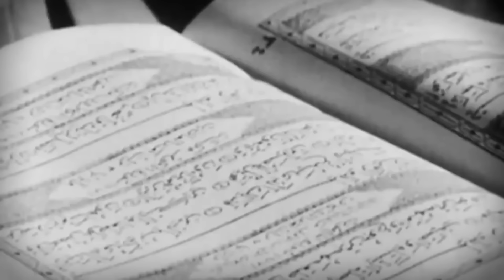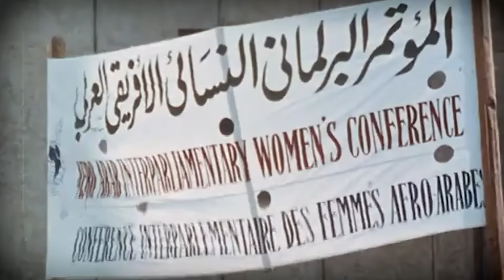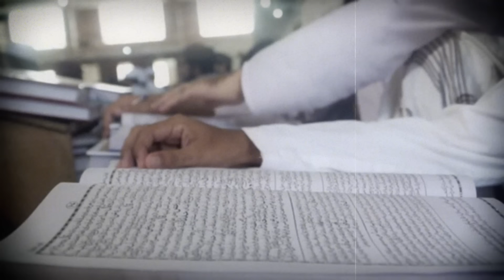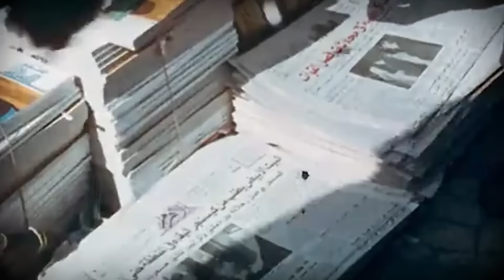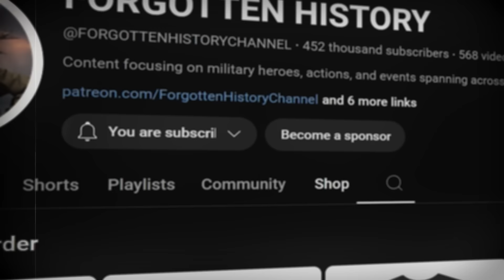1979 Grand Mosque Massacre - Forgotten History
In the Muslim world, Sunnis and Shia waged ruthless campaigns against each other in similar genocidal campaigns across Africa and Asia. But the advent of modern terrorism added a new dimension. In essence, no targets, civilian or holy places were off limits. But on Nov. 20, 1979, a well-organized group of Islamic terrorists attacked the Grand Mosque in Mecca, the holiest city in Islam, killing and wounding hundreds of worshippers and taking hostages becoming a bloody two-week stand-off. Written and hosted by Colin D. Heaton. Forgotten History is a 10th Legion Pictures Production.
Editor - Alexander Keane
Sources:
NPR.org
Aburish, Said K., The Rise, Corruption, and Coming Fall of the House of Saud, St. Martin's (1996)
The London Times
The New York Time
Arabnews.com
Deutscher Beobachter
Frankfurter Zeitung
BBC News